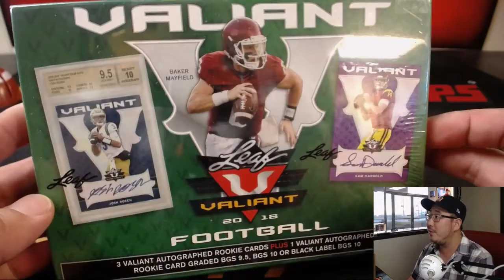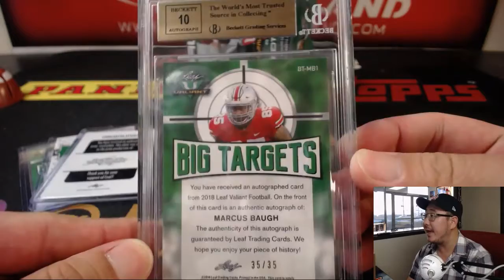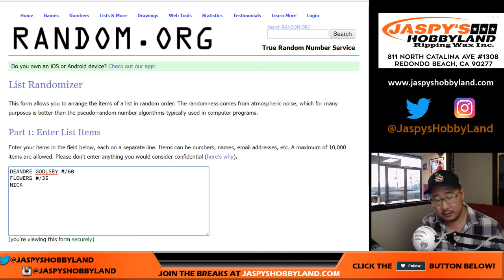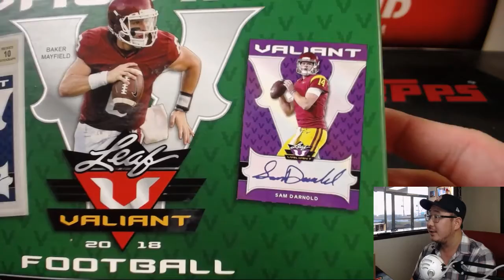Tu., 09/11/18 [1Box RH] #33 - 2018 Leaf VALIANT Football (NFL)